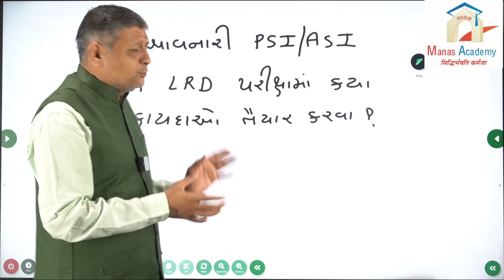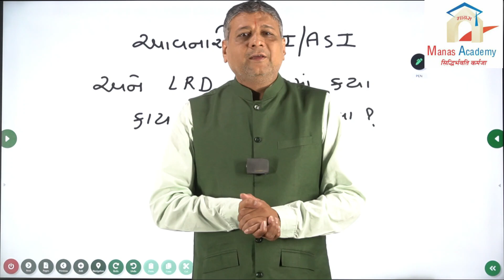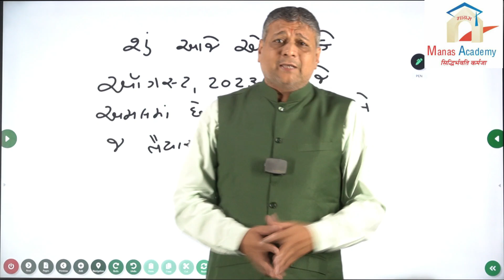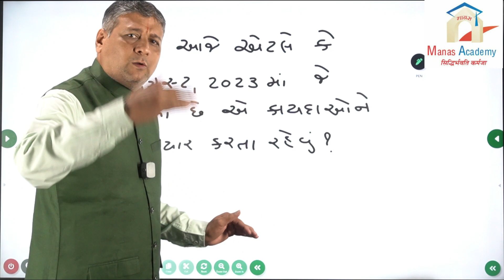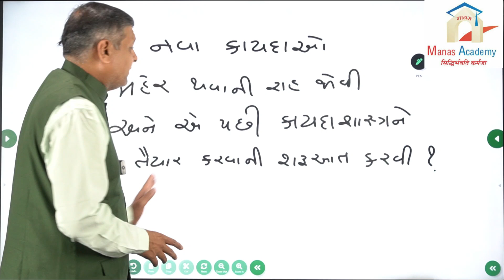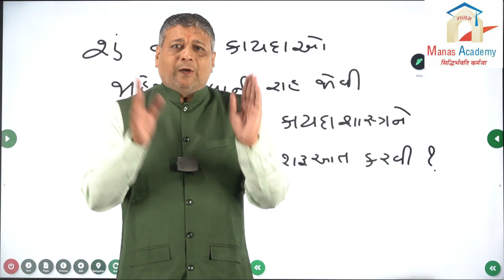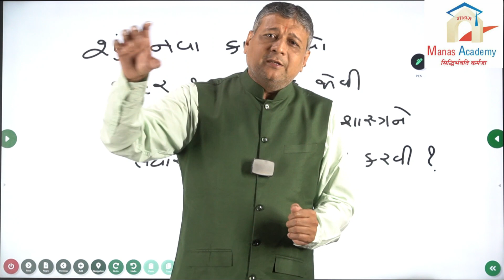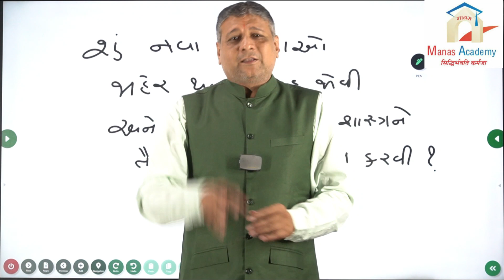આવનારી Police Recruitment માં નવા કાયદા કરવા કે જુના?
🕵️‍♂️ Cracking the upcoming police recruitment exams? No more confusion about old vs. new laws! 🔍 Get ready to ace your preparation with expert tips and guidance. Let's laugh our way to exam success! 😄📚